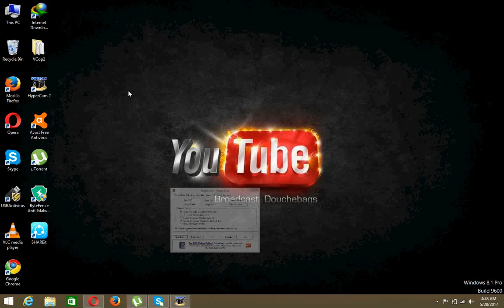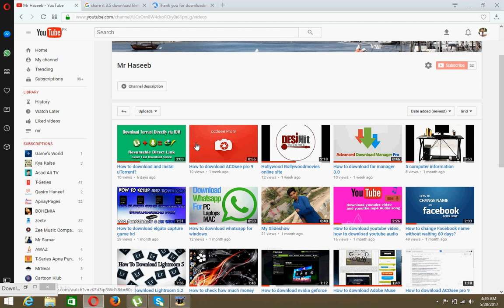How to Download shareit 3.5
shareit download for your windows